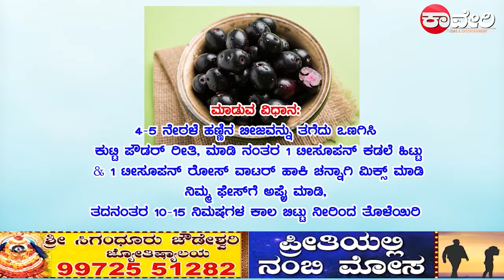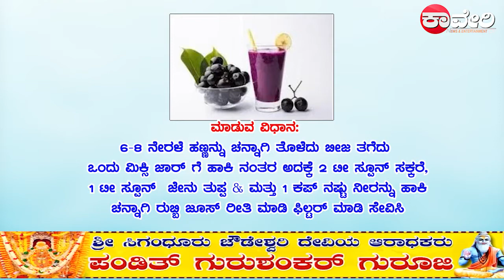ನಯನ ಮಯೂರಿ ನೇರಳೆ ಹಣ್ಣು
ನೇರಳೆ ಬ್ಯೂಟಿ ಟಿಪ್ಸ್
4-5 ನೇರಳೆ ಹಣ್ಣಿನ ಬೀಜವನ್ನು  ತಗೆದು ಒಣಗಿಸಿ ಕುಟ್ಟಿ ಪೌಡರ್ ರೀತಿ, ಮಾಡಿ ನಂತರ 1 ಟೀಸೂಪನ್ ಕಡಲೆ ಹಿಟ್ಟು & 1ಟೀಸೂಪನ್ ರೋಸ್ ವಾಟರ್ ಹಾಕಿ ಚನ್ನಾಗಿ ಮಿಕ್ಸ್ ಮಾಡಿ ನಿಮ್ಮ ಫೇಸ್ ಗೆ ಅಪ್ಲೈ ಮಾಡಿ, ತದನಂತರ 10-15 ನಿಮಷಗಳ ಕಾಲ ಬಿಟ್ಟು ನೀರಿಂದ ತೊಳೆಯಿರಿ

ನೇರಳೆ ಬ್ಯೂಟಿ ಟಿಪ್ಸ್
ನೇರಳೆ ಜ್ಯೂಸು
6-8 ನೇರಳೆ ಹಣ್ಣನ್ನು ಚನ್ನಾಗಿ ತೊಳೆದು ಬೀಜ ತಗೆದು ಒಂದು ಮಿಕ್ಸಿ ಜಾರ್ ಗೆ ಹಾಕಿ ನಂತರ ಅದಕ್ಕೆ 2 ಟೀ ಸ್ಪೂನ್ ಸಕ್ಕರೆ, 1 ಟೀ ಸ್ಪೂನ್  ಜೇನು ತುಪ್ಪ & ಮತ್ತು 1 ಕಪ್ ನಷ್ಟು ನೀರನ್ನು ಹಾಕಿ ಚನ್ನಾಗಿ ರುಬ್ಬಿ ಜೂಸ್ ರೀತಿ ಮಾಡಿ ಫಿಲ್ಟರ್ ಮಾಡಿ ಸೇವಿಸಿ